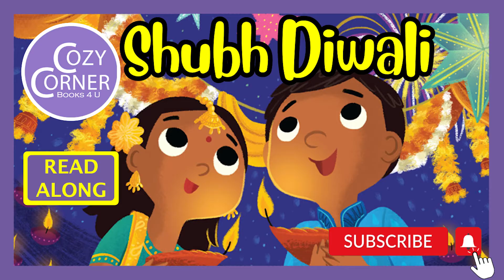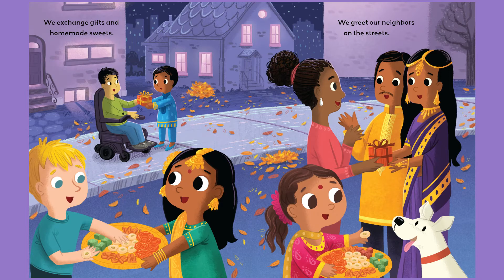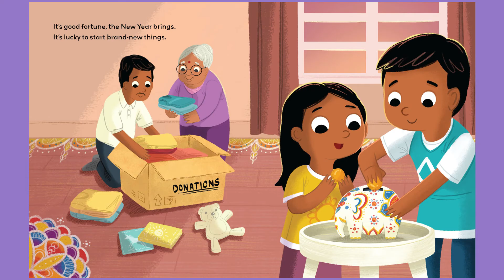Shubh Diwali - Read Aloud Children's Book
💜📚"Shubh Diwali" by Chitra Soundar and illustrated by Charlene Chua is a children's picture book that explains how families prepare to celebrate Diwali.

🪔🎆🥻Diwali is the Hindu festival of lights and symbolizes light over darkness, good over evil and knowledge over ignorance.

🪔🎆🥻Filled with vibrant illustrations, "Shubh Diwali" shows the beautiful rangoli designs drawn on the floor, the lighting of the lamps, the excitement of watching fireworks and more!

🪔🎆🥻"Shubh Diwali" also features rhyming verses to make this book a fun learning experience for children.

If you enjoy our video, please:

💜Share our videos with someone who you think would also enjoy them.

At Cozy Corner Books 4 U, we encourage the love of reading. All ages are welcome!

💌🌟Are you an author or a publisher who would like us to do a read-aloud video on your book?